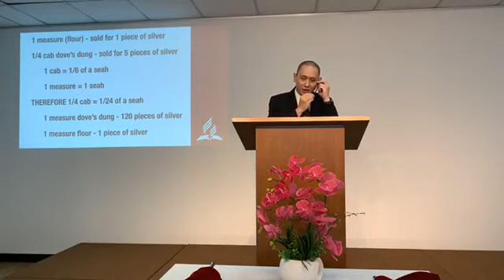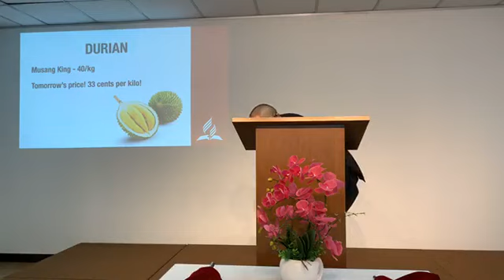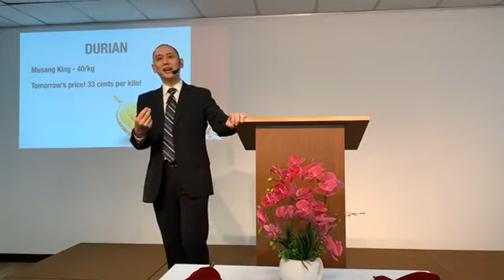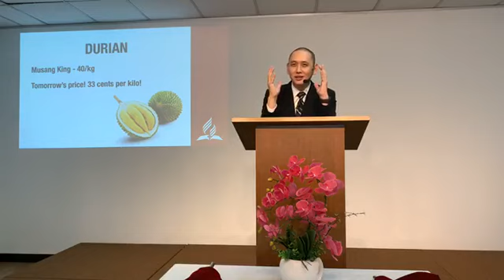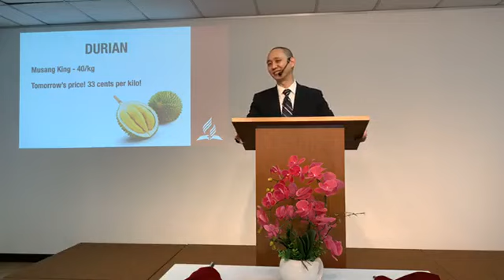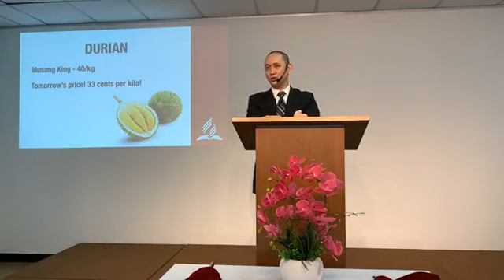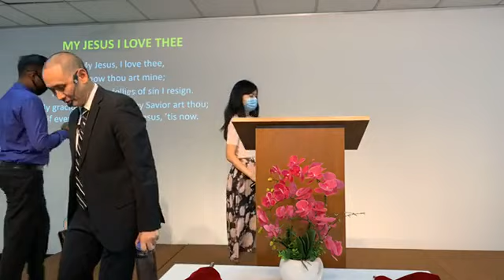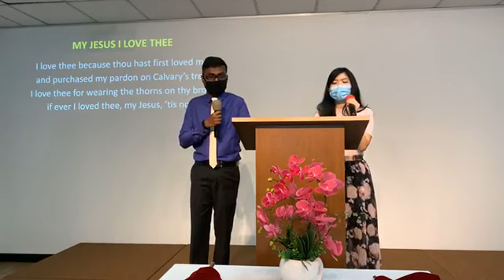We Do Not Well | Benjamin Ng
Sabbath Sermon